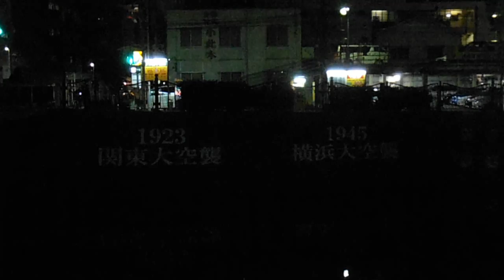DSCF0570スマートイルミネーション横浜20151101黄金町 プロジェクションマッピング